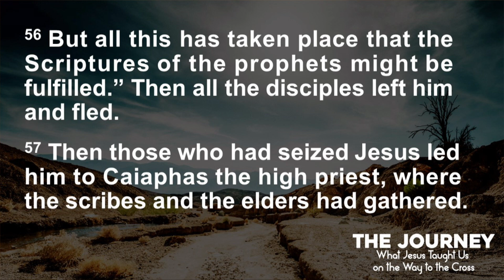The Trials of Jesus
Services every Sunday:

Traditional - 8:45 am
Contemporary - 11:15 am
Spanish - 11:30 am